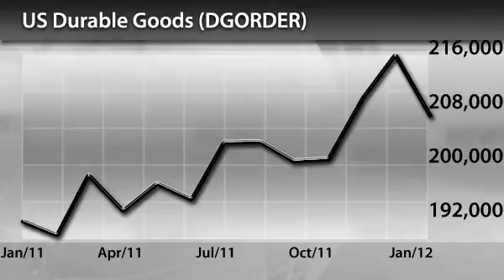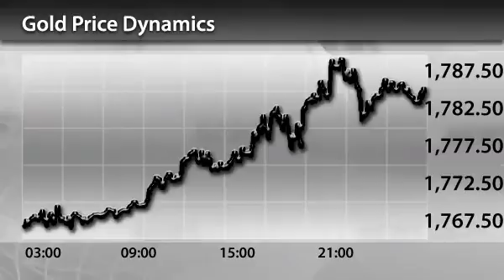InstaForex News 29 February